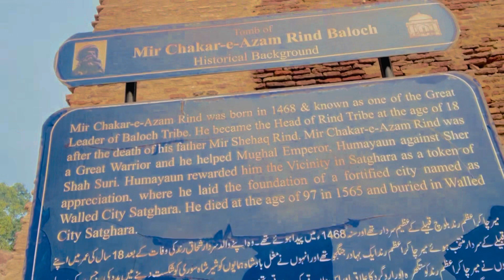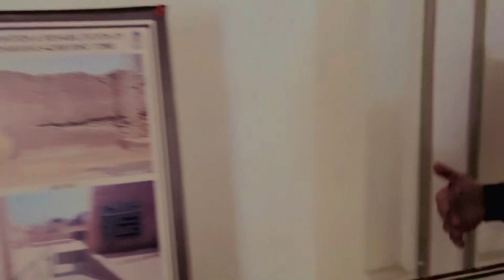Mir chakra-e-Azam Rind Baloch ka makbra /Or Kela